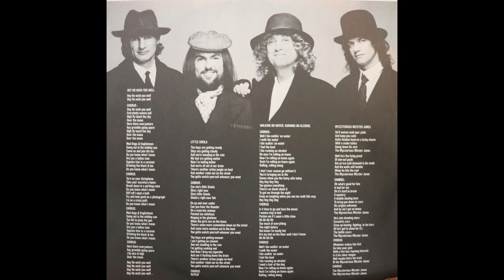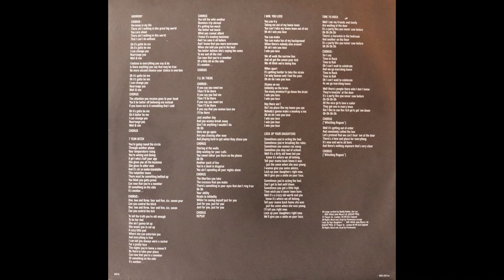Slade - Rogues Gallery (1985) [Complete LP]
Slade released this album in 1985. It has been deleted for decades.

The audio here was taken from a 1985 Canadian pressing of the original vinyl LP on CBS Associated Records, catalogue number FZ 39976.

1. Hey Ho Wish You Well                                                      0:00
2. Little Sheila                                                                         5:04
3. Walking On Water, Running On Alcohol                         9:05
4. Myzsterious Mizster Jones                                            14:07
5. Harmony                                                                            17:46
6. 7 Year Bitch                                                                       21:36
7. I'll Be There                                                                         26:05
8. I Win, You Lose                                                                 30:43
9. Lock Up Your Daughters                                                 34:22
10. Time To Rock                                                                  37:55